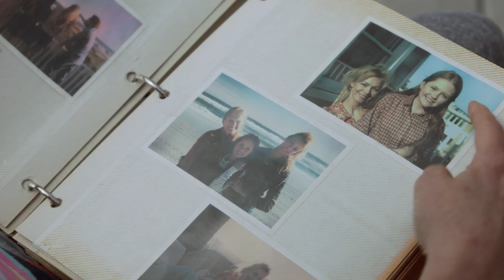Still Alice clip - Lost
Watch a heartbreaking, delicate scene from Still Alice featuring Julianne Moore as Alice and Alec Baldwin as her supportive husband John.

Still Alice is now showing in cinemas nationwide. to find your nearest cinema and book your tickets.